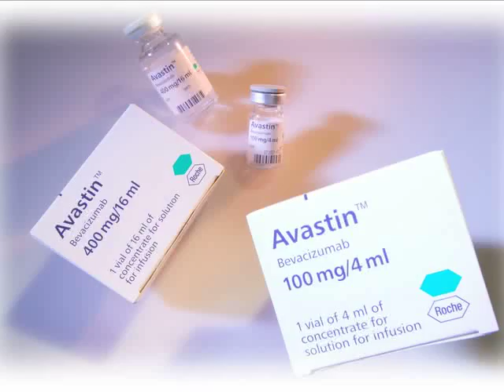Avastin Recall Attorney Alex Shunnarah